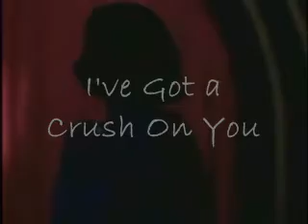Got a Crush on You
Teri actually sang this song.